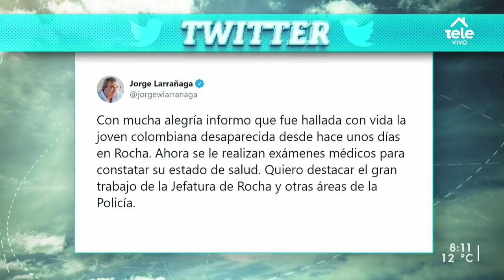Encontraron a la mujer colombiana de 39 años desaparecida: "Dijo que nadie la mantuvo cautiva"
El corresponsal de Telemundo, Celso Cuadro, brindó detalles de la investigación.